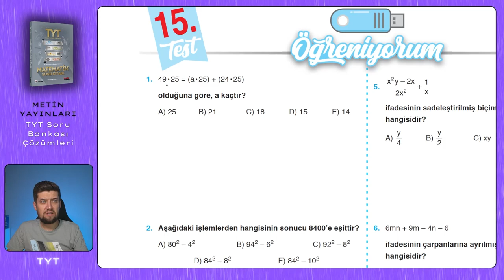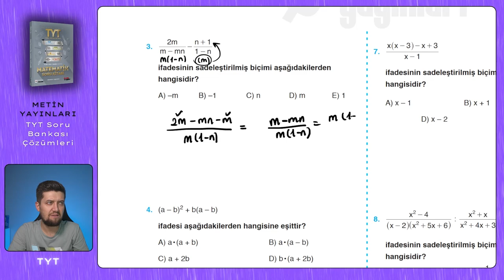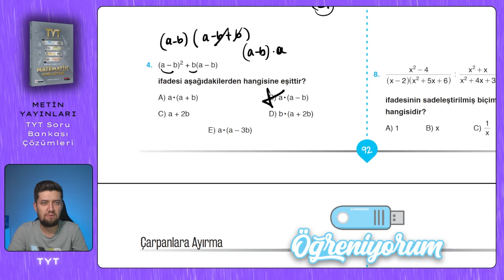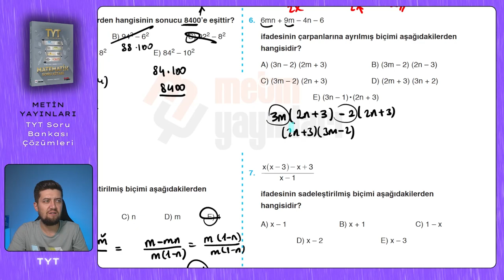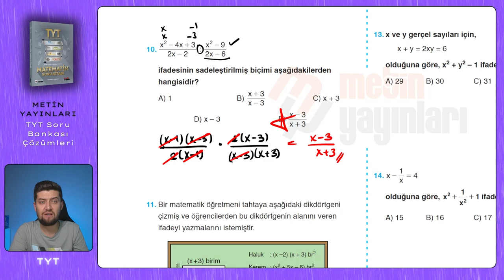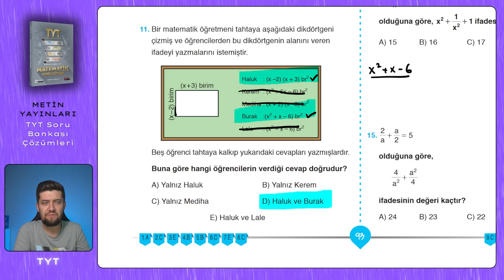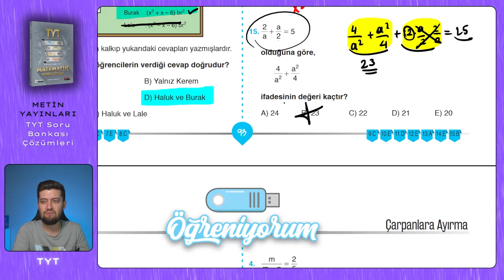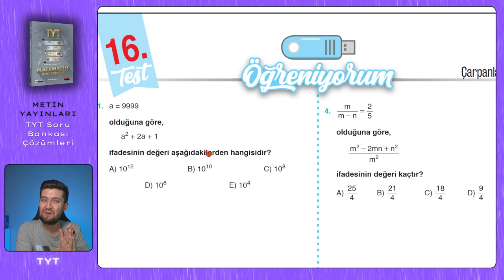TYT SORU BANKASI | Metin Yayınları | Sayfa : 92-93